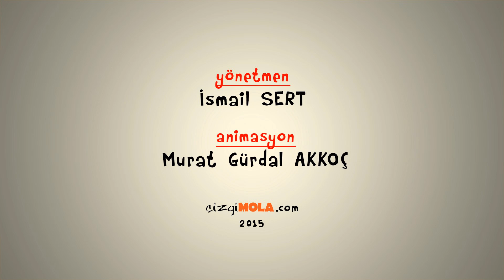99-Herkesten Bir Parça-23 Mart 2015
Çözümsüzlük hepimizi hayatını olumsuz etkiliyor. Öyleyse hepimizin katkısı ile barışa ve çözüme ulaşacağız.